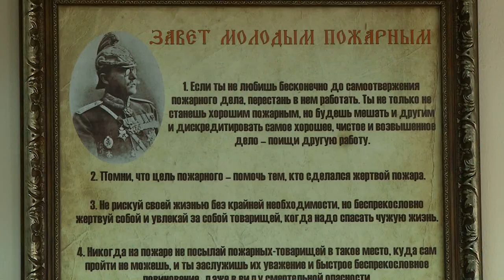В Сочи продлили штормовое предупреждение. Новости Эфкате